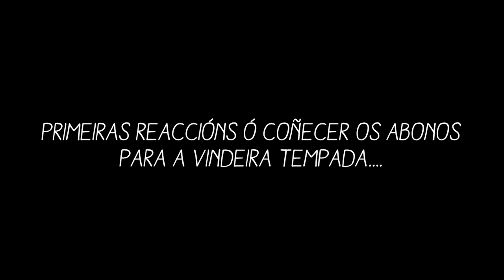Pídemo o corazón - Spot Rio Natura Monbus HD -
Campaña de abonados 2014/2015 "Pídemo o corazón", do Rio Natura Monbus, protagonizada polo actor Pepo Suevos coa colaboración de Suso Coba.

Agradecimientos: Casa de Xantar O Dezaseis